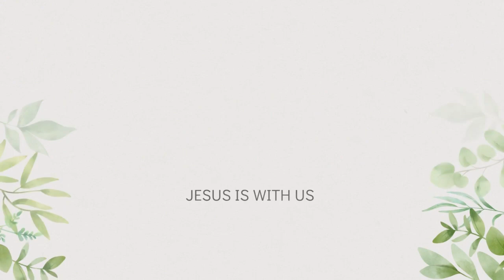VALUE GOD PART 3 | BABU BIKO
Join us in part 3 of this sermon as we continue the teaching on the importance of valuing GOD.